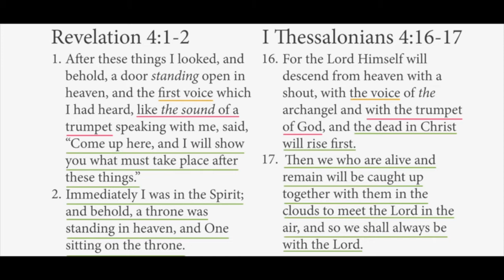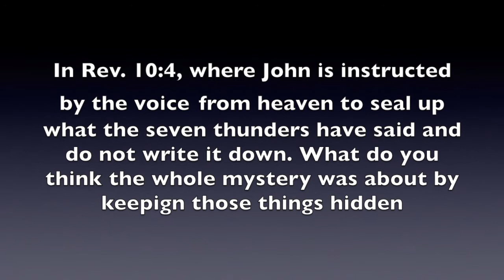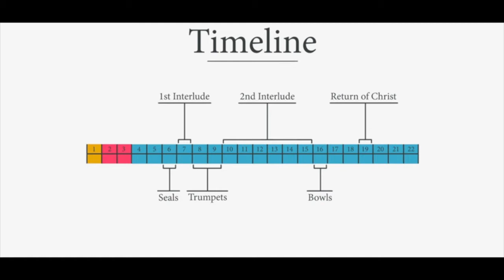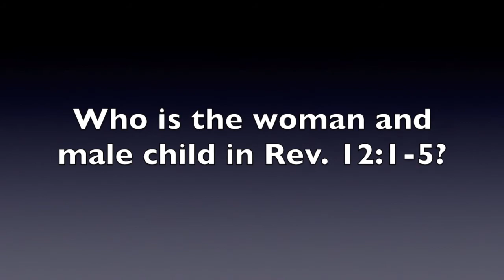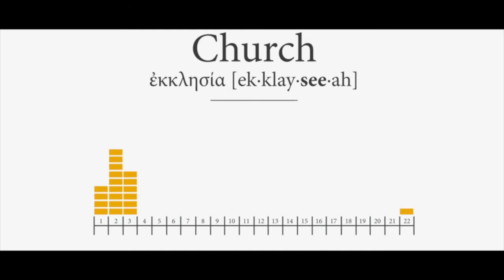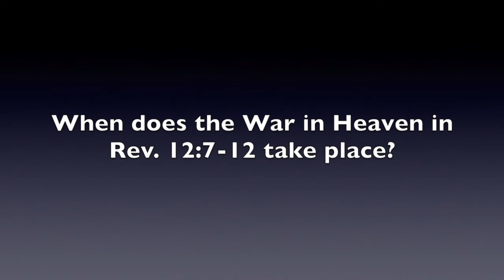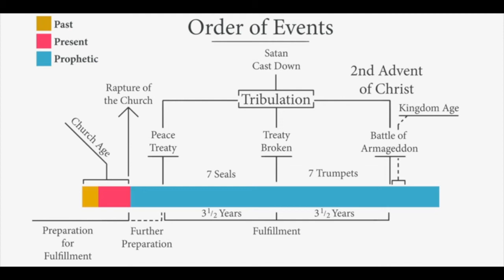Rev Q&A Video Podcast 1/22/22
Questions submitted by those attending my Revelation study and my answers (or attempts at answering). You can download the slides from the study, as well as, the audio from each week of the study